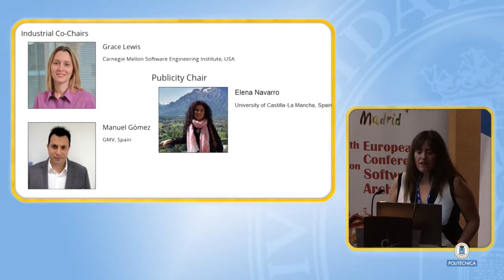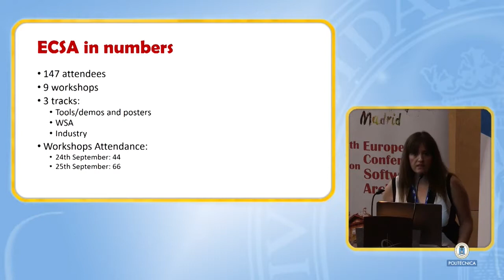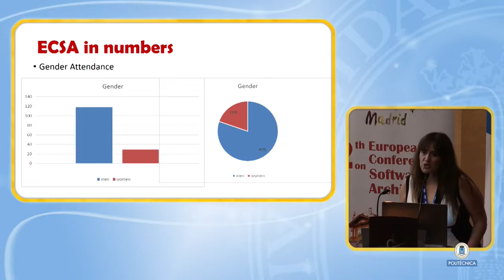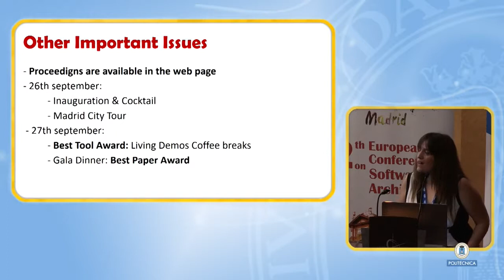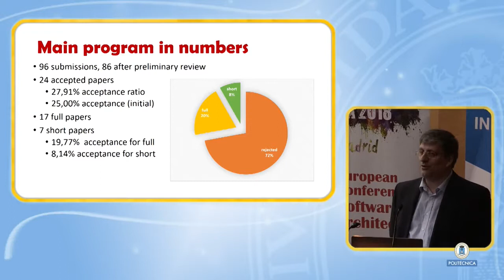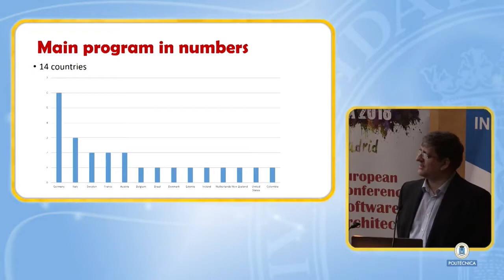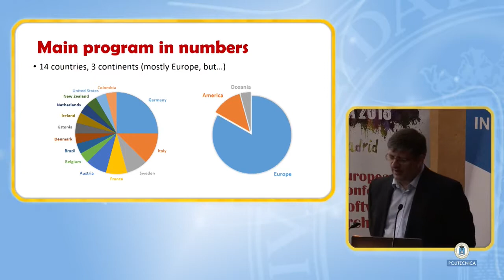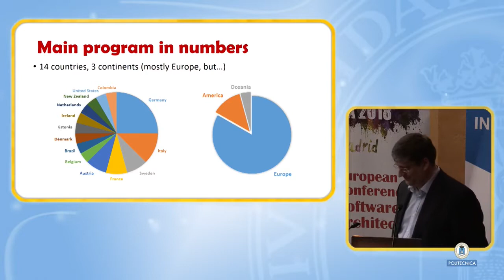ECSA 2018 Opening